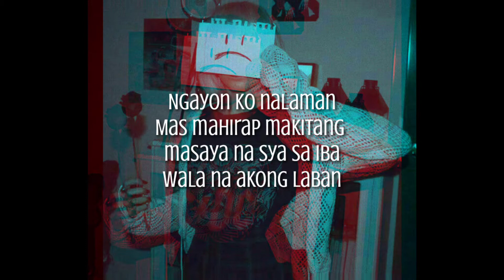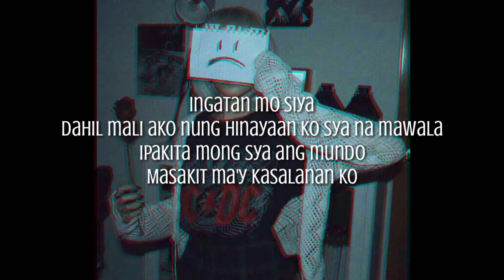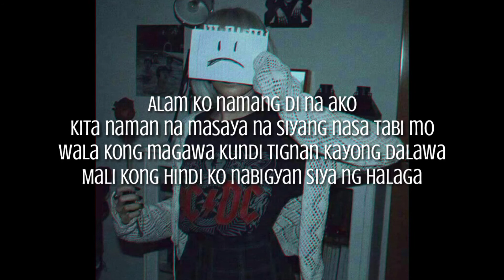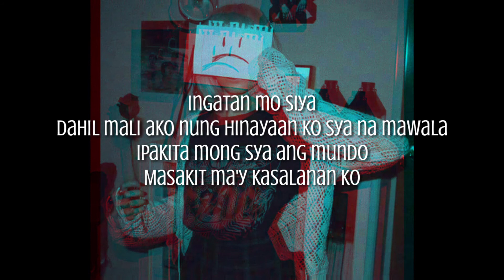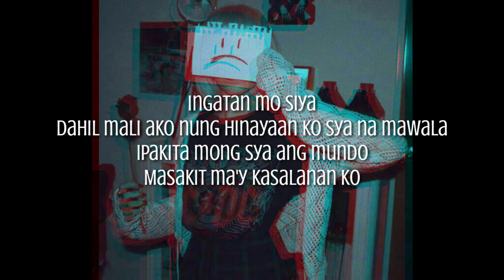Ingatan Mo - Yayoi ft. Serjo & JDK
Yayoi ft. Serjo & JDK - Ingatan Mo ( Lyrics )